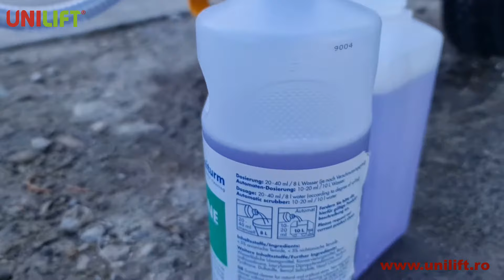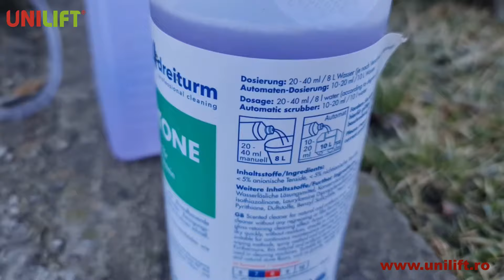Kit mobil pentru spalat suprafețe SpinaClean Pro 20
Curățitorul cu presiune Honda Slip Stream Pro 20 este un echipament de spălat și curățat suprafețe exterioare cu apă la înaltă presiune. Aparatul nu doar că ușurează munca utilizatorului, dar datorită accesoriilor și tehnologiei de ultimă oră, procesul de curățare este foarte simplu.
Kit mobil pentru spălat suprafețe  SpinaClean Pro 20